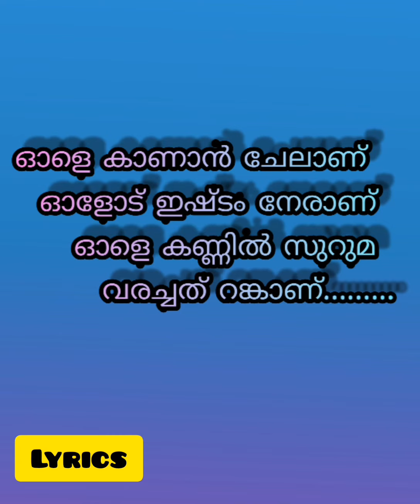ole kannanu chelannu song